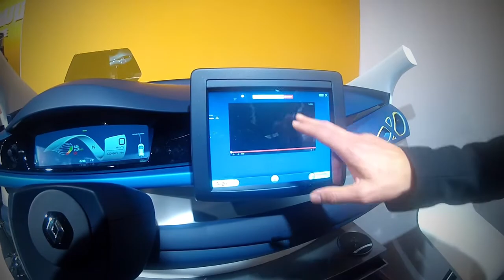[EN] can connected cars help us reclaim our lives? leweb [video]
Autopilot is coming to cars, within a decade cars will be driving themselves. It's not difficult to see how this will liberate us. Stuck I  slow moving traffic? Then hand control to the car and sit back and answer some emails.

Read the entire blogpost via the URL above.